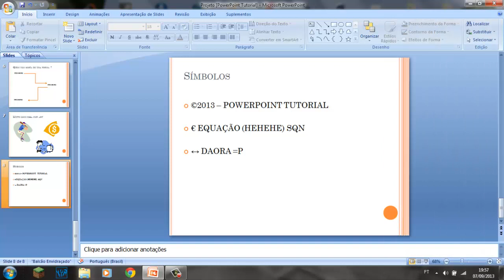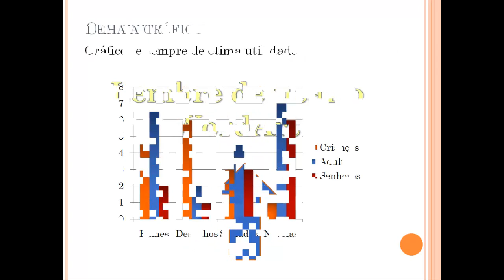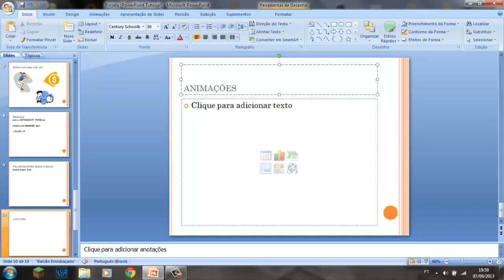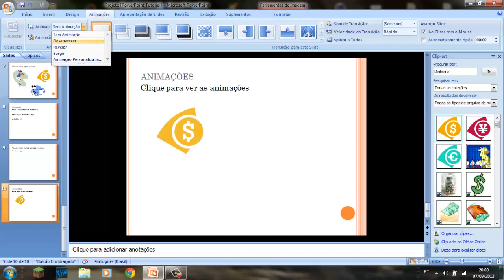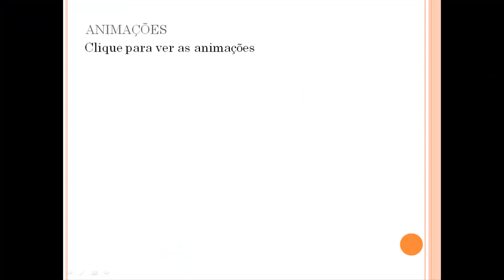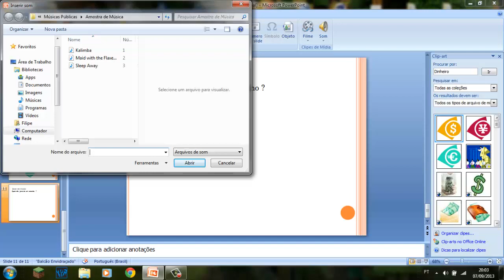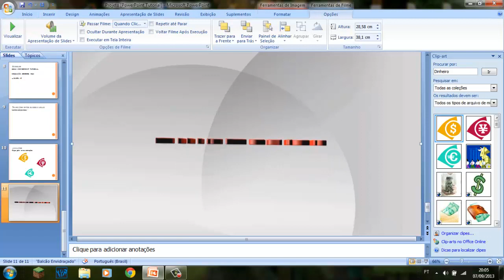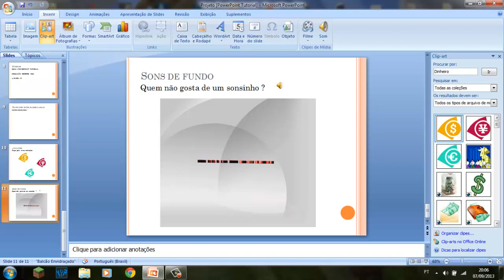PowerPoint Tutorial - Transições, Animações e sons de fundo (4/6)